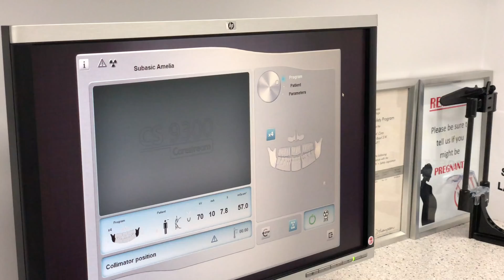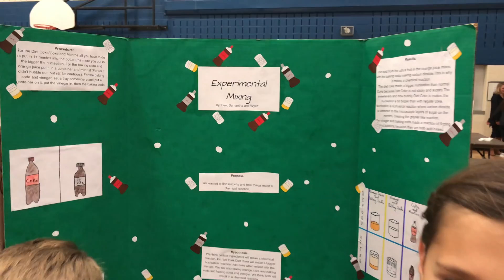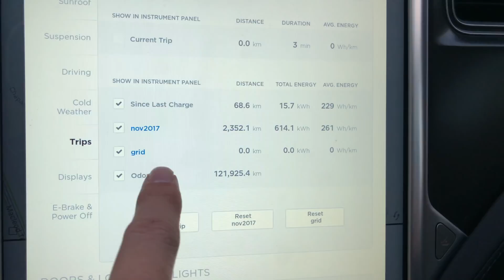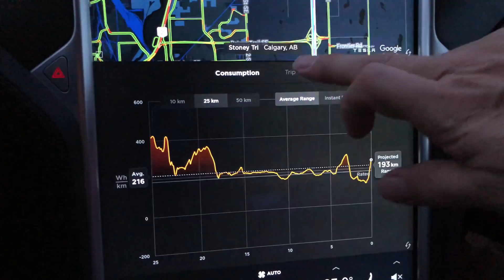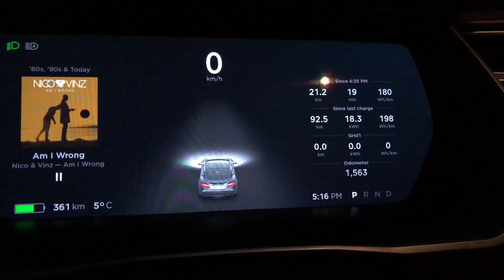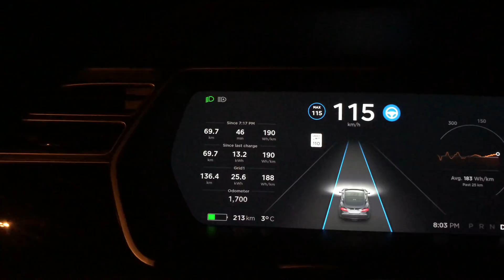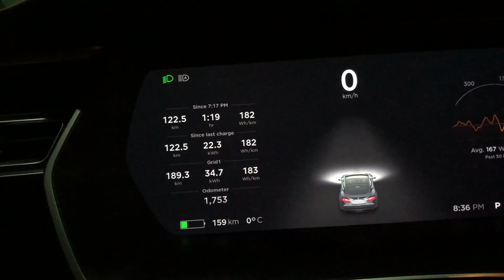Tesla vs Tesla: consumption test 85D vs 100D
We're on a road trip and decided to compare our 2015 85D Model S with a  2017 100D Model S.  The only difference is we have roof racks, and winter tires on.  Interesting results.